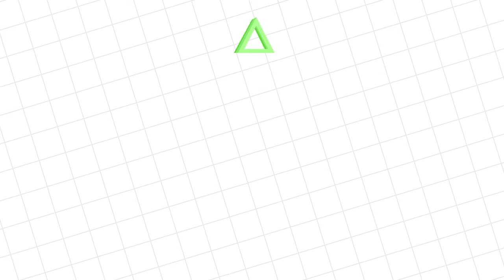Roblox RBLXware Minigames RAGE QUIT Let's Play Combo Panda Vs. Alpha Lexa